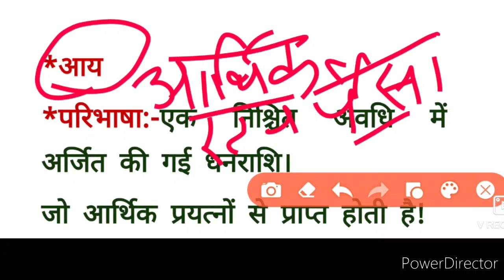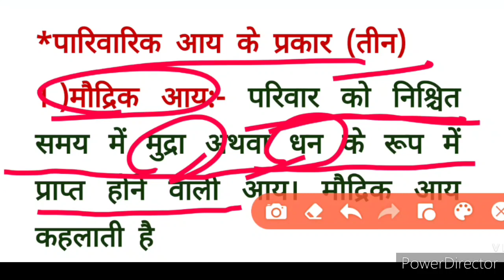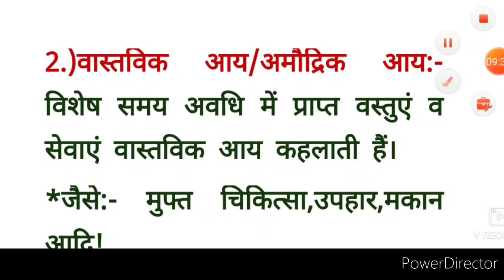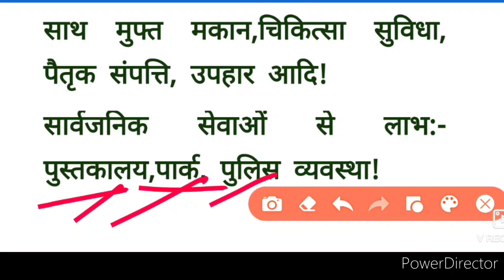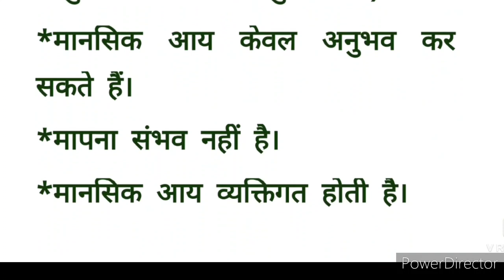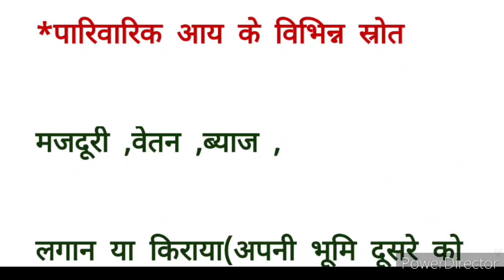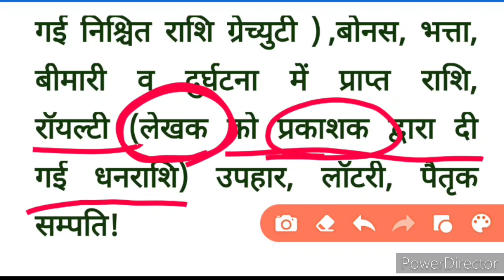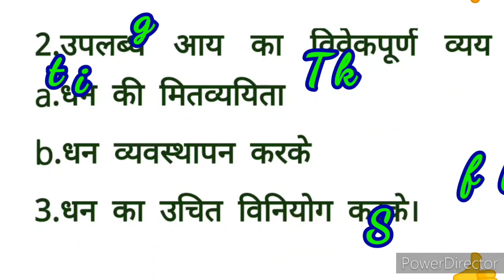Family Income#पारिवारिक आय#प्रकार # स्त्रोत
Hello guys 🙋
All vedioes are "RELEVANT" for all Home science aspirants

For support & more vedioes